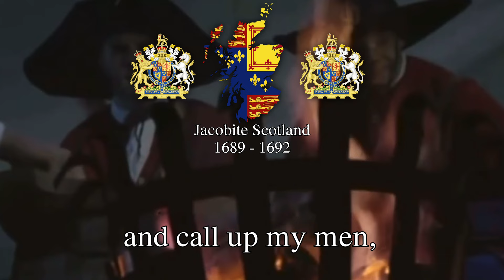'Bonnie Dundee' - Scottish Jacobite Song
'Bonnie Dundee' is a song written by Walter Scott in the 1820s celebrating John Graham, who would become 'Viscount Dundee' in 1688, and leading the first Jacobite rising in 1689, he died during the Battle of Killiecrankie, going down as a hero.

During the Jacobite uprisings. In 1689, following the Glorious Revolution, Graham declared his support for King James VII of Scotland and led armies of men in a Jacobite rebellion in an attempt to restore the Stuart monarchy in Scotland, and in England.